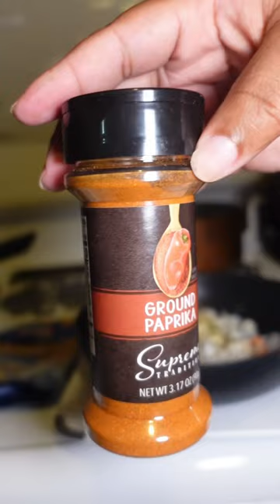Love me some crabs